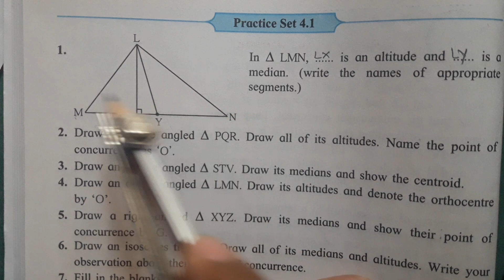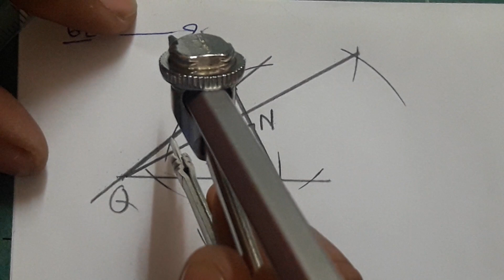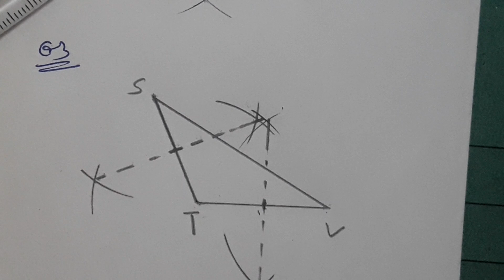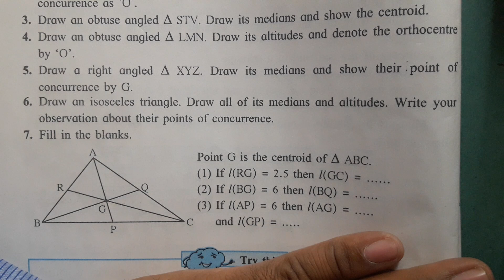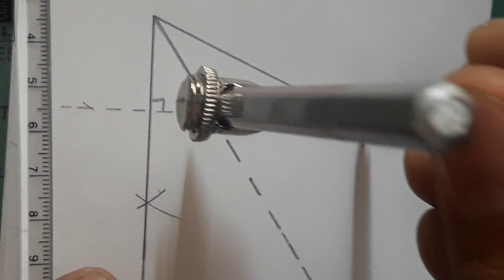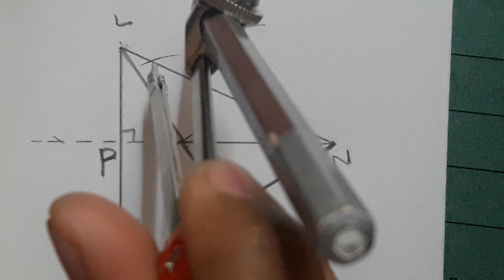Altitudes and Medians of a triangle class 8th practice set 4.1 part 1, MH state , Chapter 4 part 1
Practice Set 4.1 Part 1 Class 8th MH State Board, Altitude, Location of orthocentre of triangle, To draw altitudes of triangle, Median to draw medians and location of Centroid of a triangle, Construction of Altitudes, Construction of Orthocentr, Construction of orthocentre for obtuse angled triangle, Mathematics,